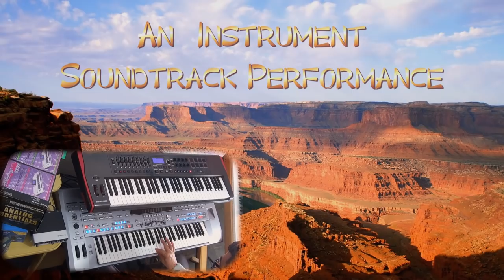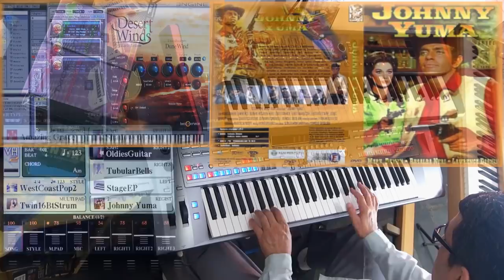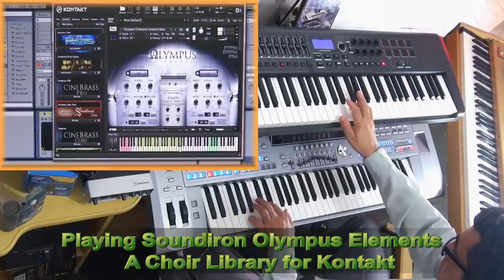Johnny Yuma Western Soundtrack Cover on Tyros5 and Vst plugins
My performance cover soundtrack of Johnny Yuma (1966), a spaghetti western starring Mark Damon, Rosalba Neri, and Lawrence Dobkin.
The film's score was composed by the female Italian composer Nora Orlandi.